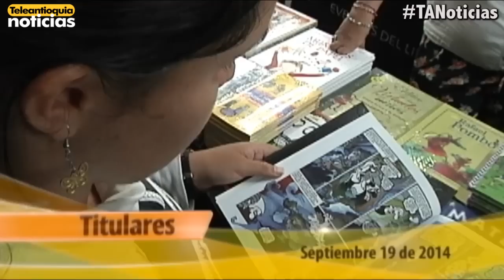Titulares Teleantioquia Noticias -viernes 19 de septiembre_2014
• Revelan nuevos detalles para la demolición del edificio Space el próximo 23 de septiembre. Derribar las 4 torres tomará sólo 7 segundos
• Vecinos de las viviendas que se desplomaron en el barrio El Salvador, pidieron una rápida revisión de las estructura de sus viviendas y del terreno en que ese encuentran ubicadas
• Cerca de 100 familias en Tricentenario están preocupadas por el mal estado de sus apartamentos. El caso más delicado lo viven dos adultos mayores
• Bello y Sabaneta son los  municipios con la mayor oferta inmobiliaria en el Valle de Aburrá
• Concejales de Medellín ejercerán veeduría a la ejecución de los 1.4 billones de pesos que recibió la Alcaldía, por la fusión Une-Millicom
• La Feria Internacional Minera terminó hoy con expectativas de negocios por unos $150 millones de dólares
• La Gobernación de Antioquia busca legalizar 800 unidades mineras en el departamento
• En lo corrido del año los homicidios en Medellín han disminuido un 30 por ciento en comparación con del año pasado